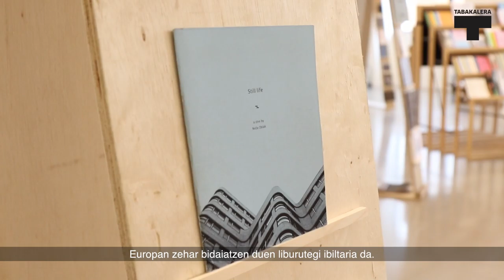Zines of the zone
EU
Zines of the zone, argazki liburu, fanzine, aldizkari eta argazkigintzako autoeditatutako DIY publikazioei dedikatutako eta irabazteko asmorik gabeko liburutegi ibiltari bat da. Europatik bidaiatzen du artista eta editoreak ezagutu nahian, erakusketa eta hitzaldien bitartez autoedizio praktika partekatu nahi duelarik. Bere bilduma 1400 fanzine eta liburuz osatua dago.
ES
Zines of the zone es una biblioteca nómada, sin ánimo de lucro, dedicada a fotolibros, fanzines, revistas y publicaciones de fotografía DIY autoeditados. Viaja por Europa con el fin de conocer a los artistas y editores para compartir la práctica autoeditorial a través de exposiciones de fanzines y charlas. Su colección contiene alrededor de 1400 fanzines y libros.
EN
Zines of the zone is a nomadic, non-profit library dedicated to self-published photobooks, fanzines, magazines and DIY printed matter photo-related. We travel across Europe in order to meet artists and publishers, and to share the practice of self-publishing through zines-exhibitions and talks. Our collection contains around 1400 zines and books.